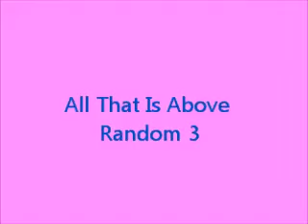All that is above random 3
we have aso done a remake of this one because the first one we did wasnt very good quality :) xx 3